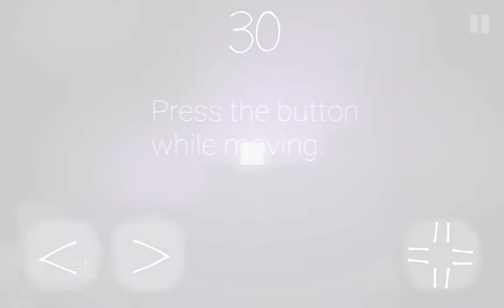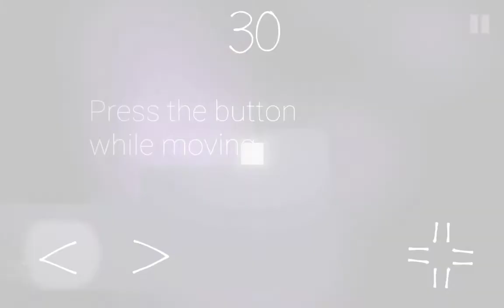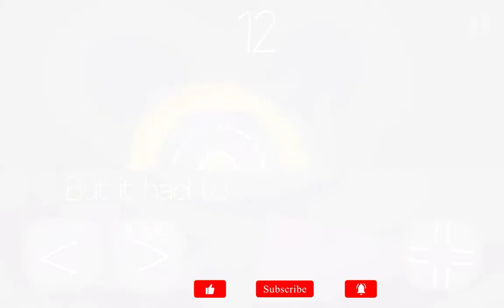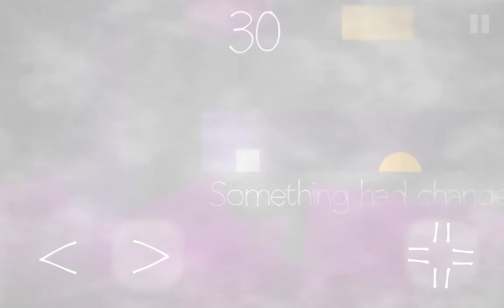Cats are liquid - Phase 1 : Boost 1(Companion ) Gameplay Walkthrough ( iOS , Android ) -Creepy Sound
Cats are liquid : a light in the shadows - Phase 1 : Boost - Gameplay Walkthrough ( iOS , Android ) || Companion ||

I have completed All Rooms of Phase 01 in this video . And it almost quite easy but also some levels are really really difficult like Room 8 or 10 . So, My experience to this game really good 😄😁😄. So, game is not easy also not that difficult . ⚠️.

Related Playlist You May liked

*timecodes*
00:00
00:43 - Room 1
01:25 - Room 2
02:05 - Room 3
02:54 - Room 4
03:29 - Room 5
04:10 - Room 6
04:45 - Room 7
05:28 - Room 8
06:29 - Room 9
07:00 - Room 10
08:11 - Phase 2

Cats are Liquid - A Light in the Shadows is a 2D platformer about a cat with the ability to transform into liquid.

The game has 90 levels, that are spread across 9 different worlds. It has a minimalistic but colorful style. Along the way the game introduces new mechanics, like flying and summoning bombs to break down walls.

The story is about a cat whose owner locked her in a set of rooms. She desperately wants to get out, but the rooms just keep continuing. Along the way the cat meets a new "friend" and gains new abilities. The story is told through small in game text pieces.

The plot of the game revolves around the cat who has been locked in the rooms by the owner. The cat desperately wants to get out but there doesn't seem to be an end to the rooms. Starting out as quite casual and relaxed, it slowly transitions into something darker as the player progresses.

Scattered across the game are purple cats. They're usually hidden slightly off the main path, or behind walls where the player isn't able to get to. The meaning of the purple cat is never fully explained, but in the neon levels it's hinted that the purple cat was once a part of the same group as the cat the player plays as.

In the neon levels the text is in a different font, implying that another person(s) is talking. Through the text in these levels, it's revealed that the cat was once a part of the same group as the purple cat and the people talking. They mention a friend of that cat who died before the events in the game. They also mention multiple times how being in the rooms is not good for the cat ("Staying in a world where death has no consequences doesn’t help.") and that the cat should stop and leave immediately. In the neon level of World 8, its revealed that the voices talking are the cat's friends.

Cats are liquid a light in the shadows
cats are liquid a better place
cats are liquid Gameplay
cats are liquid a light in the shadows gameplay
cats are liquid a light in the shadows world 10
cats are liquid apk download
cats are liquid mod apk
cats are liquid ending
cats are liquid a light in the shadows ending explained
cats are liquid phase 1
cats are liquid world 10 room 10
cats are liquid world 10 room 1